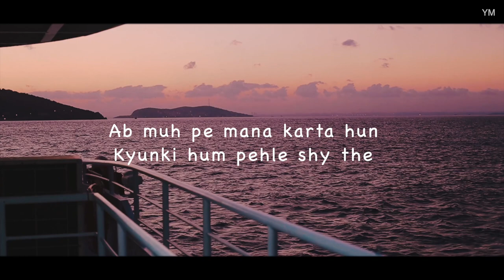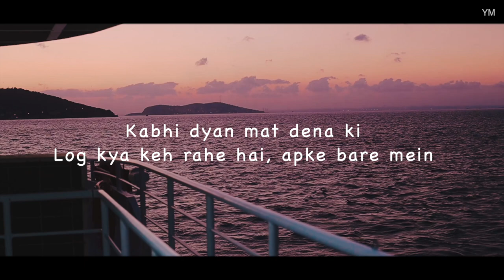YMraaz - Chill (Official Music Video) Hindi Rap Song 2021 || Prod. CLAUDIN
Music Prod. - CLAUDIN

Stay Tune!